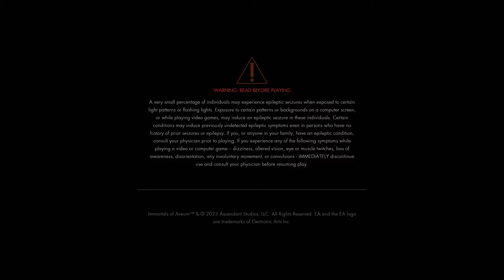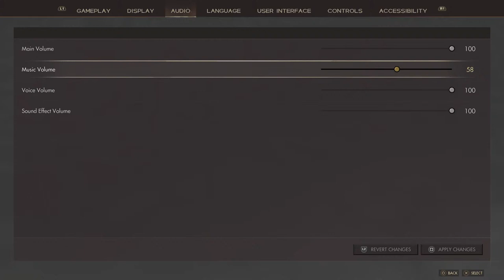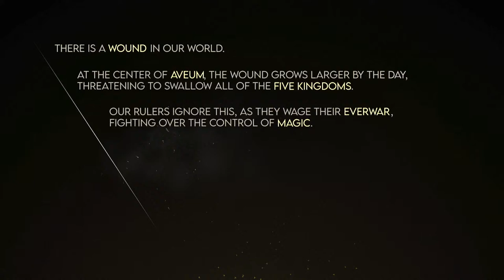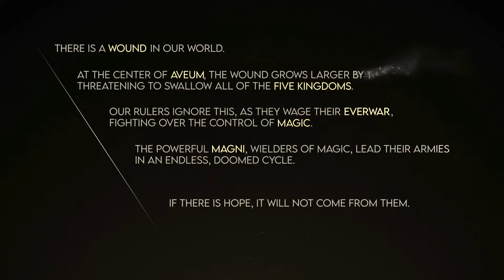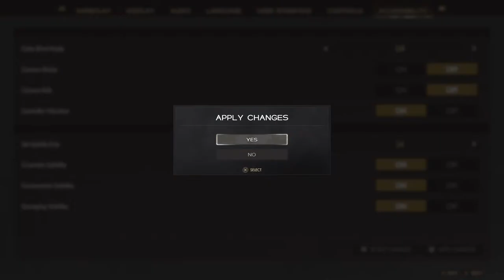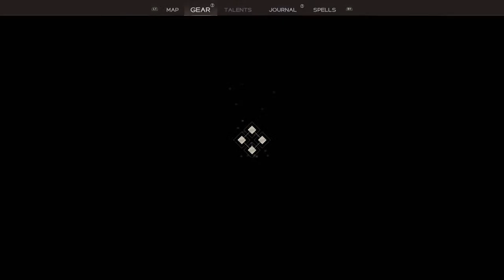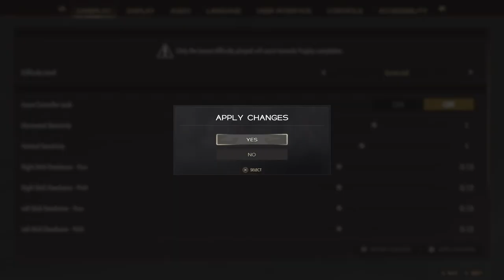gaming by committee